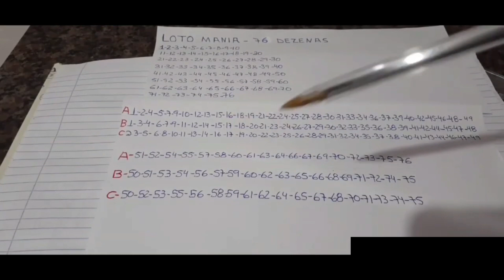LOTO MANIA ESQUEMA CAMPEÃO JOGUE COM 76 DEZENAS EM 3 JOGOS E TENHA ÓTIMOS LUCROS